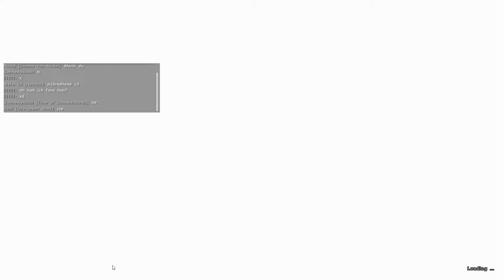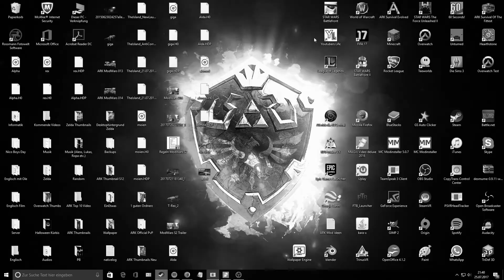IZZI IST IN MEINEM VIDEO! + WIR WURDEN GERAIDET! | ARK: ModWars S2 #002 [Deutsch/HD] | Neco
IZZI IST IN MEINEM VIDEO! + WIR WURDEN GERAIDET! | ARK: ModWars
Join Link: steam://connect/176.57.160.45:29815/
Mods:
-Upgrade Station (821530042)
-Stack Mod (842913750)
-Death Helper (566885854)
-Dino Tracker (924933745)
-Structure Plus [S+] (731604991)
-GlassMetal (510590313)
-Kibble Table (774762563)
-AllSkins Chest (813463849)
-HeroeZ.ru Champions [Trophy Mod] (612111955)
Einstellungen:
-Erfahrung x15 // Kill XP x20
-Taming x25
-Farmen/Harvesting x25
-Breeden x50
Regeln:
-Kein Campen
-Keine Dinos Snipen
-1 Tag Raidschutz // 2 Nach Wipe (WEIßE FLAGGE!)
-Lügen gegenüber dem Admin führen zum Ban
-Keine Flugsaurier
-Keine Allianzen // Auch nicht mit anderen Tribes verbünden
-Nach vier Tagen muss der Basespot offen gelegt werden!
-Base muss mit Rex erreichbar sein!
Ziel:
Jeder Tribe bekommt am Anfang eine Trophäe, der erste Tribe der 3 Trophäen hat UND Lvl 115 ist (TekCave auf Hard) gewinnt die Staffel!

BEI EINEM VERSTOSS ERFOLGT ZUNÄCHST EIN STRUCTURE WIPE UND BEIM ZWEITEN MAL DER BAN
Mein Equipment:
Grafikkarte: Geforce GTX 970
Prozessor: Intel Core i7: 3,4 GhZ // Skylake
Mikrofon: Samson Meteor Mic